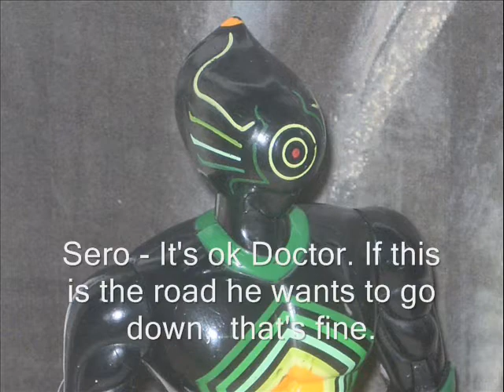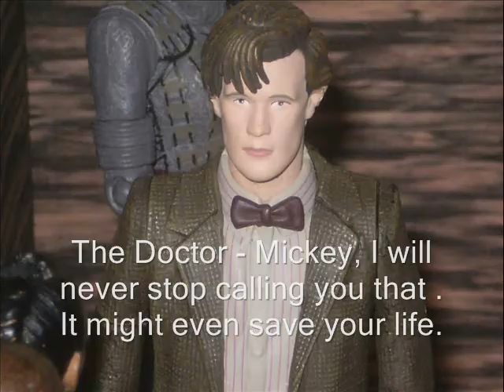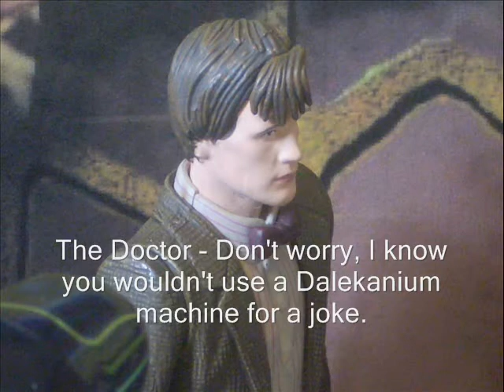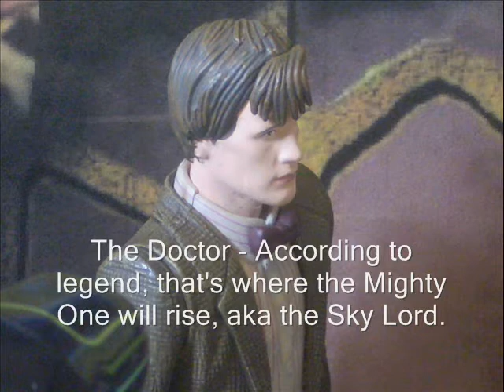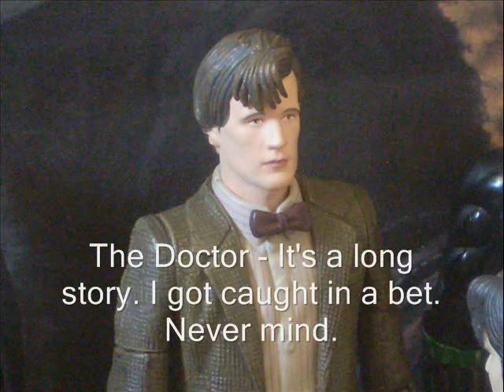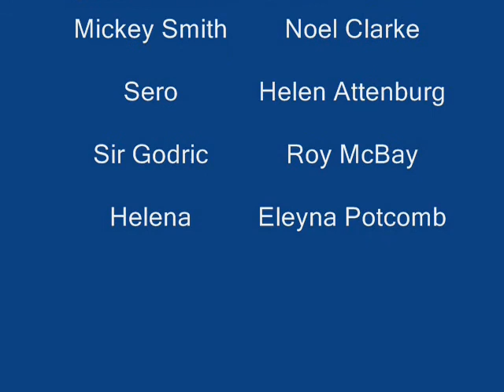DWFE Series 1 - Episode 8 - Danger in the Dungeons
8/11 - The Tardis lands in England in 1453, a time of many dangers. The gang soon discover a much more dangerous threat beneath the dungeons...